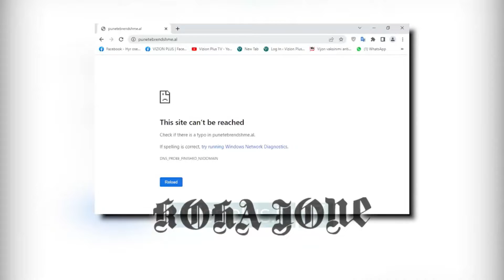Sulmi kibernetik sjell kaos me e-albanian/ Qytetarët nuk marrin dot shërbime